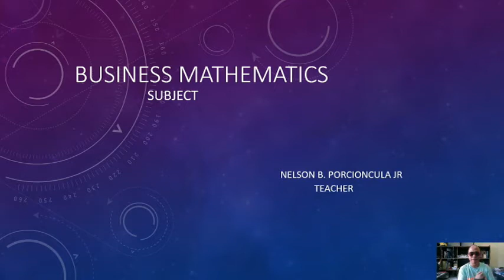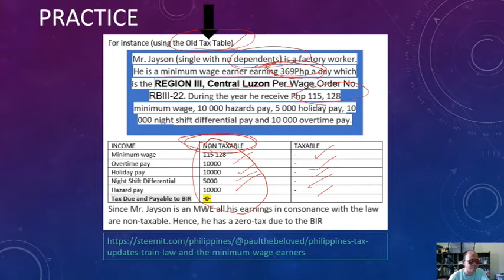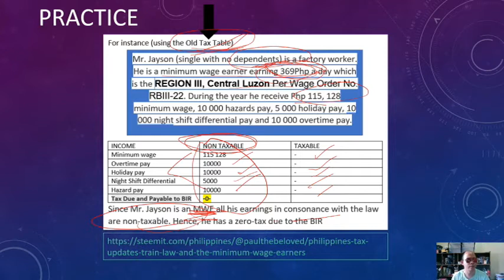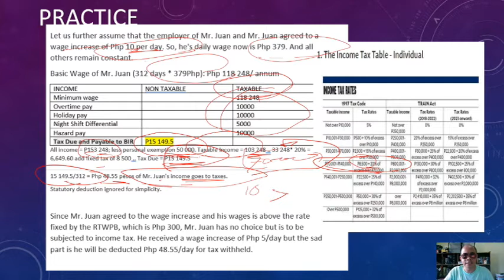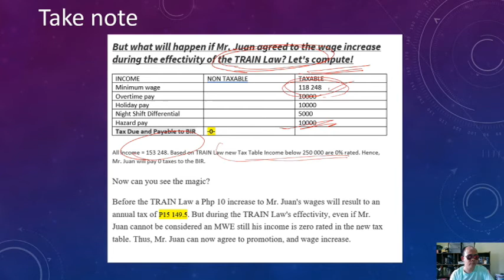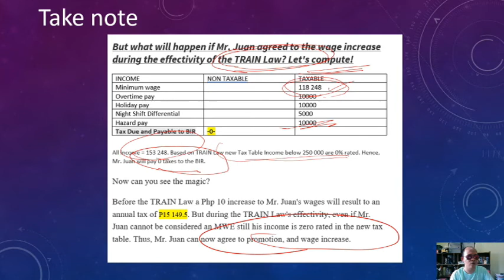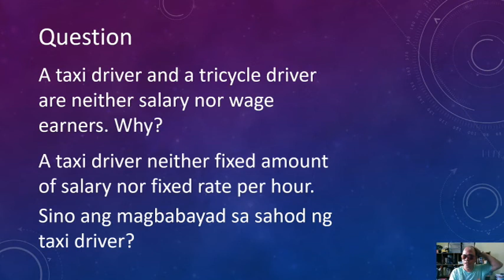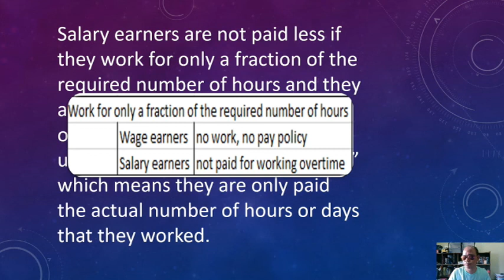3/3 Salary & Wages with some examples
Facts on  Salary and Wage

fbclid=IwAR02QVM0MiWERn0sMsMFiBVF95iT_ldDEkVWlJMynPZtdlGAoZ_VtoZOGAk